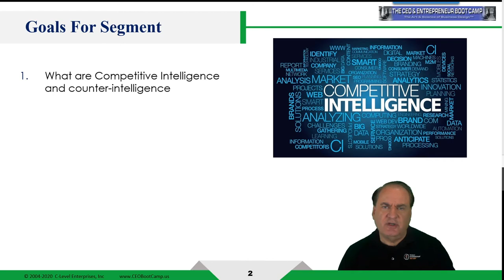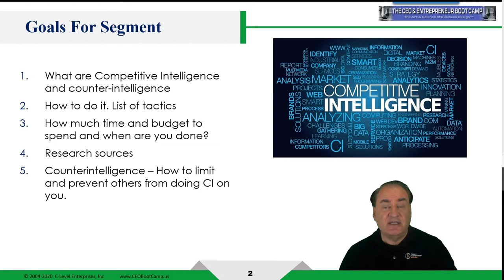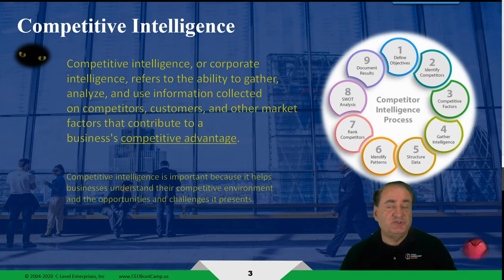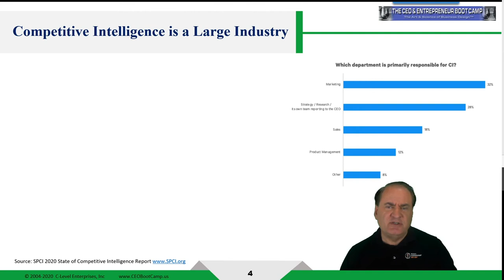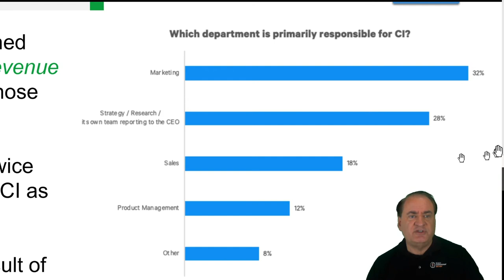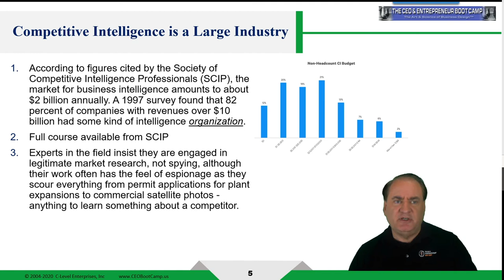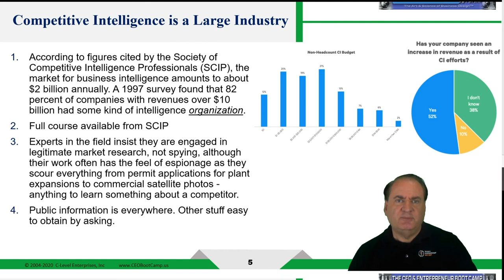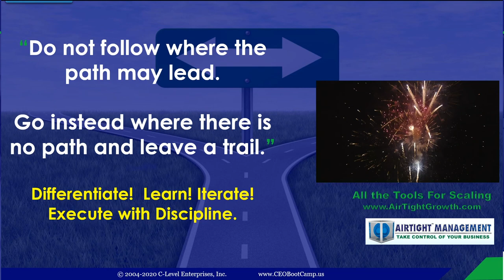Competitive Intelligence and Counter Intelligence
This course explores all the different methods to perform competitive intelligence, counterintelligence and research sources. Understanding your competitors is a key skill. One question from an investor about a competitor you are not aware of can kill an investment opportunity. And more importantly CI and market research are needed to insure that you are properly differentiated, not just on market entry, but for years to come as your company evolves and grows using a long-term strategy.

This is a free sample preview of one of 40+ courses in The CEO & Entrepreneur Boot Camp.
Also check out The Entrepreneur's Journey, a roadmap of the process and skills needed to design, build and launch a company or even any new product

The CEO & Entrepreneur Boot Camp is the only comprehensive set of courses created by a successful Serial Entrepreneur to greatly increase the chances of success of launching any new venture or product. About 85% of new companies fail because they lack the skills, experience and process to design, build and launch a company with sustainable competitive advantage that can compete well in any marketplace. We believe taking the CEO Boot Camp is better than getting an MBA and it can be done in wekks instead of years.

Bob Norton, creator of The CEO & Entrepeneur Boot C amp, has been a CEO since 1989 and grown two startups to over $100 million in sales, and has helped hundreds of other Entrepreneurs and CEOs launch or scale their companies. He has been a CEO Coach and Adviser since 2002 and is a thought leader in Management Science, Innovation, Entrepreneurship and scaling business rapidly. He is also the creator of AirTight Management, the world's first modular Management Operating System (MOS) that installs all the infrastructure needed to scale a company to 50, 500 or even 10,000 employees.